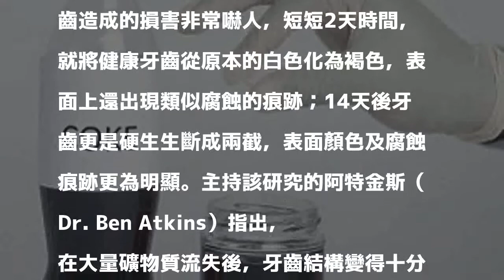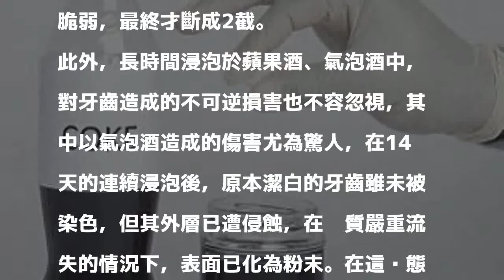保健》可樂對牙齒有何影響？ 英實驗發現驚人後果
〔即時新聞／綜合報導〕過去常有「可樂會溶掉牙齒」的傳言，也是愛喝可樂的民眾討論的熱門話題，英國口腔健康協會（Oral Health Foundation）近日針對7款飲料對牙齒的損害程度進行實驗，將健康的人齒放入不同飲料中，並在14天後分析該飲料造成的影響。